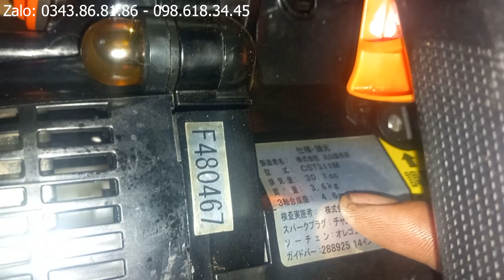05/09/2023 Lô cưa CỰC ĐẸP nha mọi người!!!!!